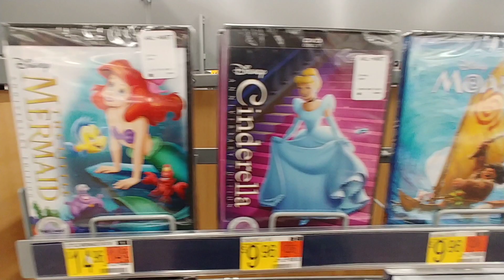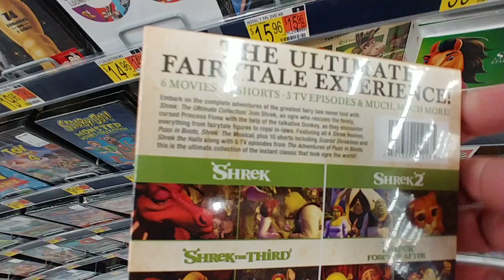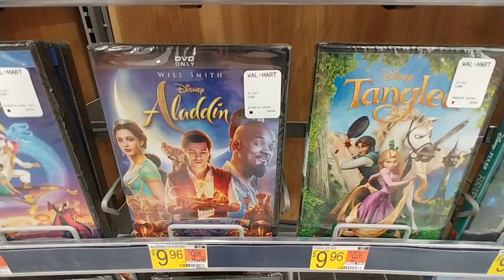Kids' & 👪 Family Movies at Walmart - February 2022